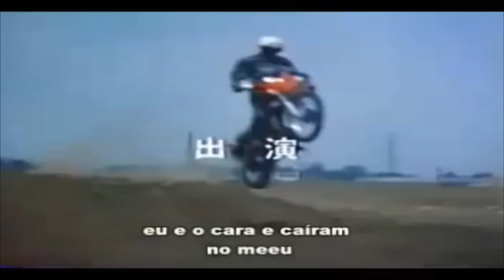Supaida Man (Legendas)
Intro: MrLamborga